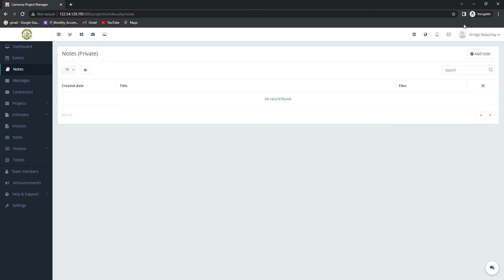Project Management and Monitoring System Tutorial - 4 Sending Message to Team Members